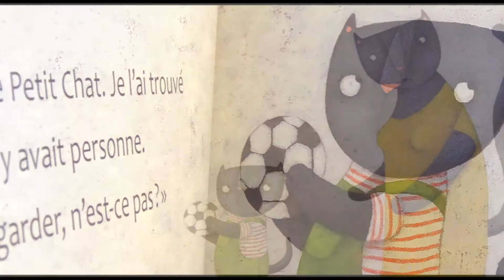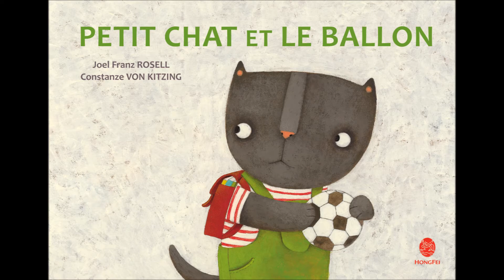PETIT CHAT ET LE BALLON, éd. HongFei 2016